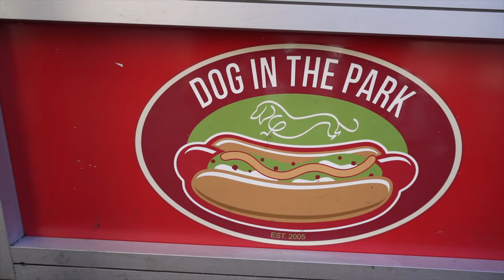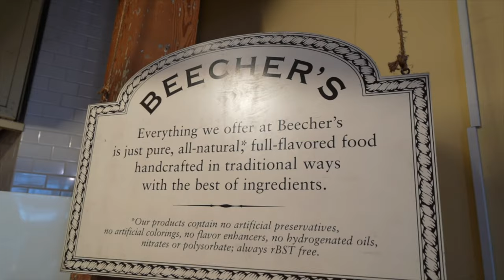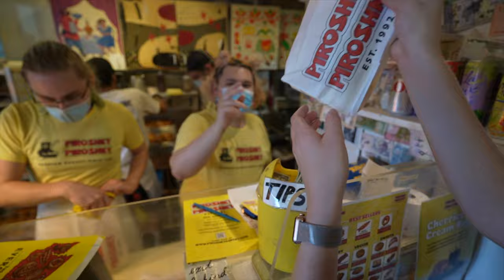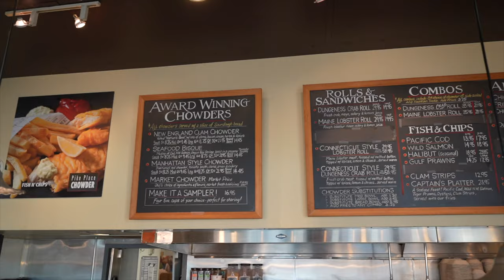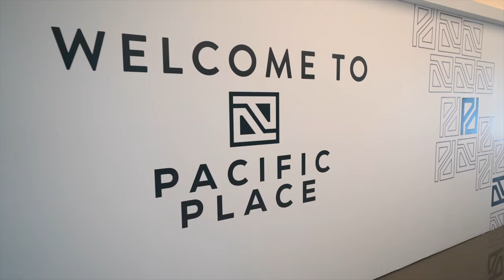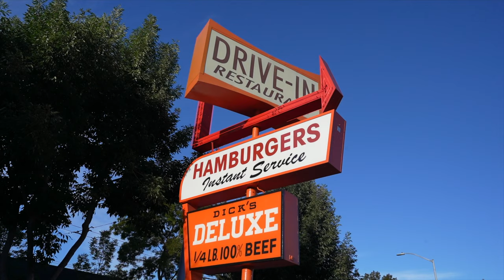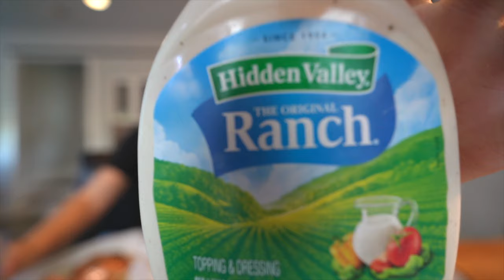Seattle Food Tour | 5 Foods You NEED to Try in Pike Place Market + MORE!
😊 Hey there description box reader!
Don't want to? That's fine too!

Seattle is home to one of the best food scenes in the USA. Today we're sharing the top five local foods and best delicacies you can find in your travels to Seattle. We'll be going over all the foods you need to try when visiting Pike Place Market, as well as off the beaten path local delicious foods in the Seattle area.

0:00 - Intro
0:16 - Seattle Dog
3:50 - Beecher's Handmade Cheese
5:53 - Piroshky Piroshky
8:47 - Pike Place Chowder
10:40 - Dick's Drive-In
13:20 - Outro